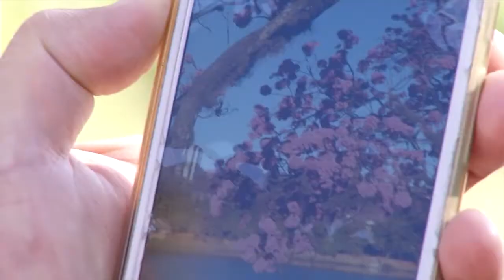TEMPORADA DOS IPÊS- Jornal Minas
O horizonte da capital está ainda mais belo. É a temporada do ipê roxo e rosa. Espécie que se livra das folhas para gastar toda energia em flores e encher nossos olhos de beleza.